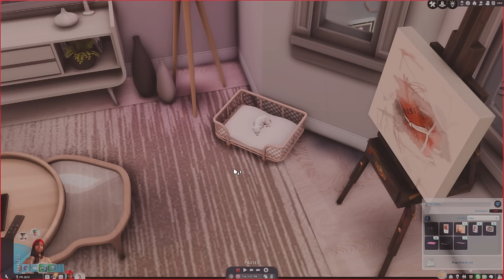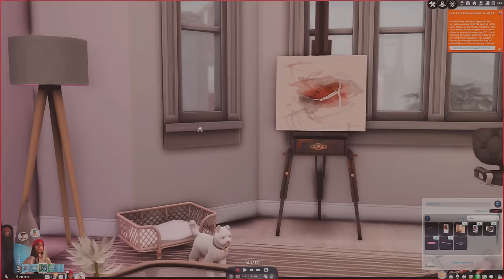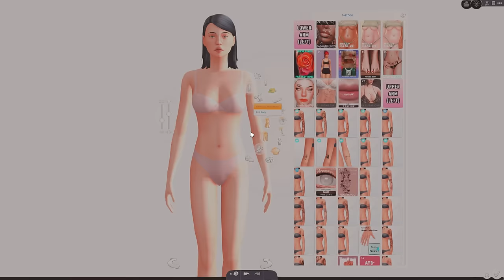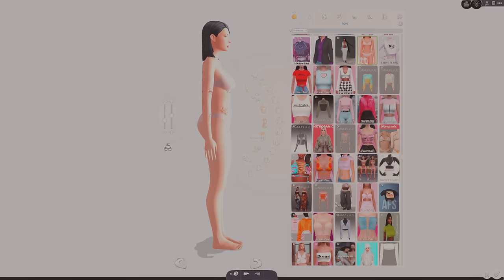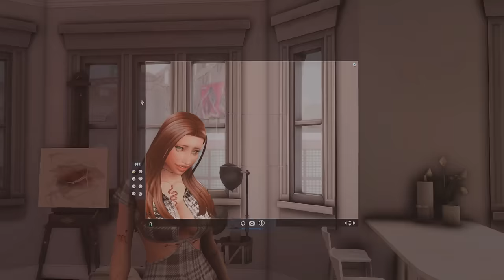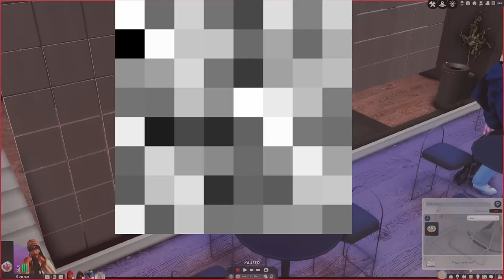WE GOT OUR TESLA!! 🚗 TOP GOLF, GYM SESSION & MORE! ♥ Jai'Leana Marie • Vlog #5 | THE SIMS 4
ೋღ 🤍 ღೋ